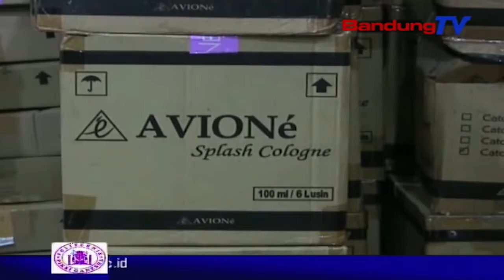BBPOM Sita Kosmetik Tanpa Izin Edar Senilai 1,9 Milyar Rupiah | SBR | BANDUNG TV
SBR | BANDUNG TV | IRFAN BUDIAWAN | Balai besar pengawas obat dan makanan, b-b-pom provinsi jawa barat menyita ratusan produk kosmetika tanpa izin edar, t-i-e, dan mengandung bahan berbahaya. ratusan produk senilai 1,9 miliar rupiah tersebut, disita b-b-pom dari toko, distributor kosmetika, pasar modern, pasar tradisional, klinik kecantikan dan salon yang tersebar di tujuh kabupaten, kota di jawa barat.